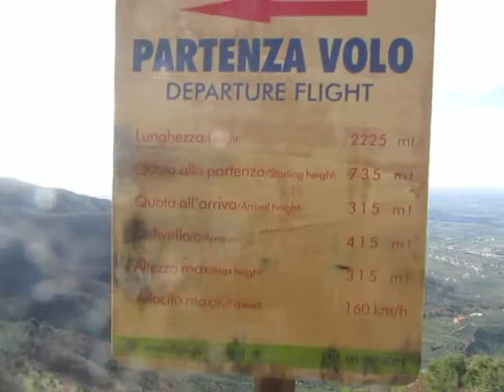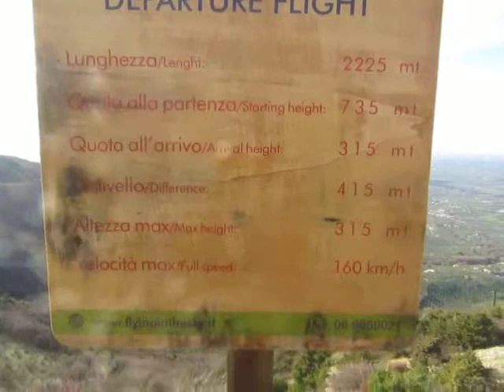Dal nido del Falco Pellegrino : prossimamente su questi schermi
320 KM orari è la velocità del falco pellegrino in picchiata. Qui ci andiamo più calmi : 160 km la velocità di punta !